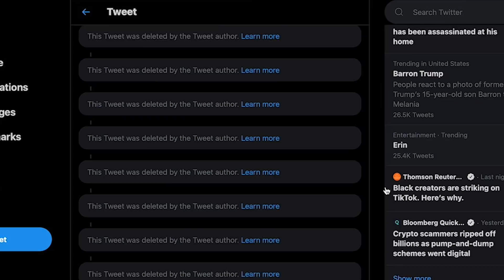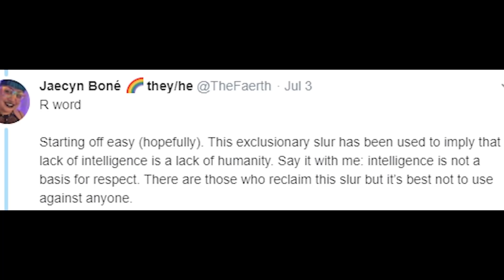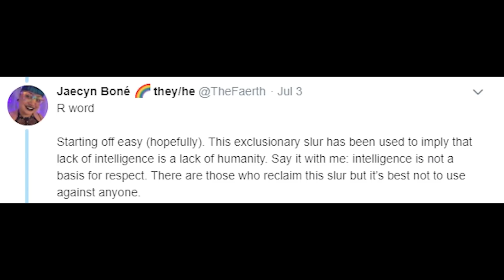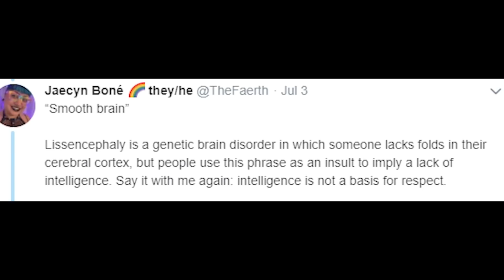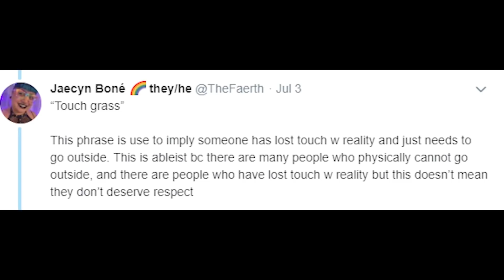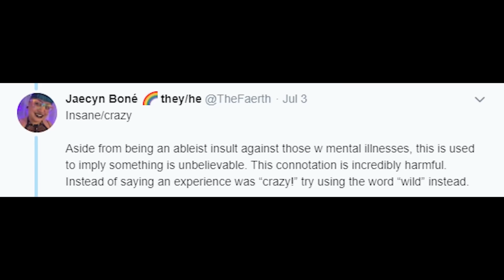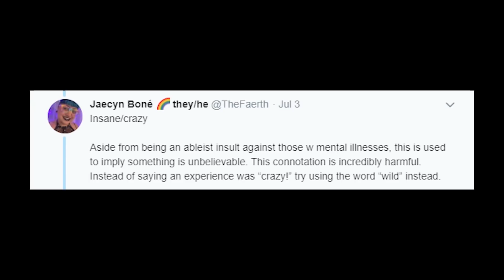Imagine Being This Sensitive...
I can't with these people!

-Lizt Rodríguez
Darth Malgus
Mandie Jones
Drake Cullinan
Jaul Cat
Government Pasta
Kaitlin Deanne
Jessica
ZombieFox
RedRacc
TheRantMan42
Charlie koby Sheen
Controle
EvAlex
Idoobbberz _TV
Harley Quinzel
06
Ren Amarusu
Itsyallboilagos
Ｓｔａｒ Ｄｕｓｔ
FeliriousS
Maruru
tawny
ZABRAZOO GAMING
KodieTheAussieAlastorFanBrony
Knxight :O
B0ngs illa
Joy Hester
Roxazaloah
Marchbaby
ShadyDroski
Jose Toledo
MAF Gaming
Drunk Serenity
Tuna
Blootooth
Masons Journey Living
Flat Neko
Hexord
Slipknot Maggot
ZombieLand_DoubleTap
Dalegas 818
Pickle Mann
IOoze Mayonnaise
ur upset
herbert hoover
Mark _
Orphansoup
Silver
Nerd
Evan Trevino
thereal xavsters
Big Brother Di
Lil Peepee
Knox Lionheart
Samuel Po
Jolly Rancher Elephant
𝑀𝒶𝓃𝒹𝓎𝓈-𝑅𝒶𝒾𝓃
🌈RoxNB🌈
Fireeagle9 on insta
Jøsh
rishi sinha
Shaheer
adriidriii
my ppsohard 2004
gustavo t
8bit Ajax
paragosugar
IRS Man
lukieboy 222
Marciano Summers
Trenna Percy
Comrade stalin
Rxdiancy
Fountain Lion
Thatiana Got the Glockiana
Reclaimer
Axel Rouze Bonghanoy
Maddie Choco
Taxable DJ
Carlos Aguilar
Alexander Hamilton
EclipsePlaysGames
Bryan Garrett
Vinacent Kenjiro
Sak
Anthony Sanson
Zero Two
Sir Snipington
J-The SunRise
Punadian Prime
Mobaraka
Shinaboyo
Diamondhat
Past Life
Lobster wins
Loser
Zero Remnant
Zedric The Motivated
Memes
Dominic Jones
Funny Fudge
Chamiii Ponce
bonca
Wavy Senpai
AsHizo •
The Potato of Gods and Kings
Lol Troll
Eduardo Tepox
LuckyBlox
scrappydoofan
Jose Rodriguez
Lady Bunny
CBass
Franymanz
T-Matchless Mystic
Stephie162
who took my crocs
Gamerrex 001
EJbingus REACTIONS
Hexord
Zero Remnant
DJ Falco
Aryan Tyagi
Mr. Snubblez
Bryan L.
Sylphmoon
CHEESY ISAAC
arthur Morgan
Ismaiel Hamoud
Jeffrey
JustFrenzy
Datalik
Vaporix
Buzymask
lederpear
Happy 421 Homie
Elena Amata
Sui
Jose Villarroel19
Undefined111
Shinaboyo
Ayre Oculus
oli oppar
Maddie Choco
Marisa Bassin
Datalik
Heidi Lucero
Hawaii's Mercenary
CheetoHead
DUALITY
Adrian Navar
Sentanheard
kiro
Seven of the D3d
max mad
Schnee 01 Viper
Nick Milner
Trenna Percy
Shorty